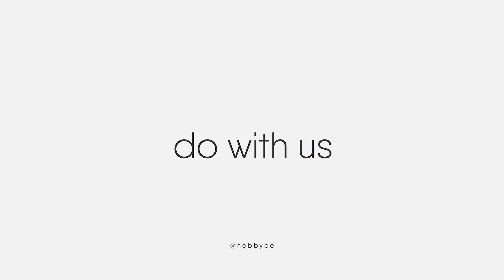Origami Star Gift Box | How to Make Stylish Box | Homemade Tutorial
Make a stylish handmade gift box with us.

Try to repeat all the steps clearly according to the instructions and you will succeed. The result will definitely please you. Then go ahead!

For this we need only square sheet of paper (we used a size of 210x210 mm).